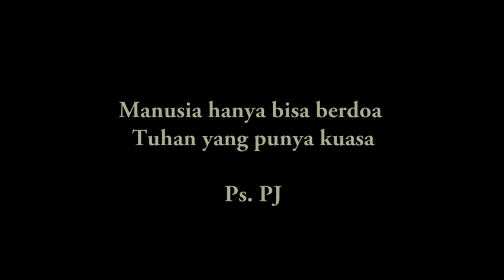Hanya Bisa Berdoa | Mazmur 137 : 9